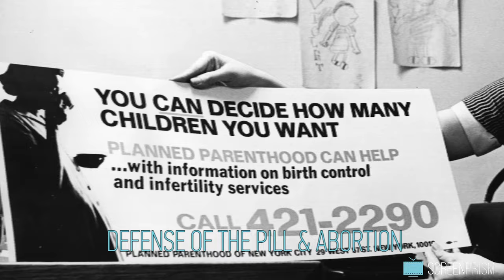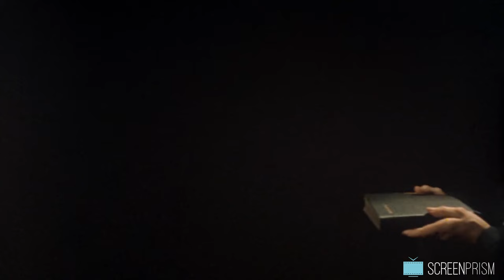Rosemary's Baby Explained: Realism & Control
The horror of Rosemary's Baby explores close-to-home realities like the loss of control.